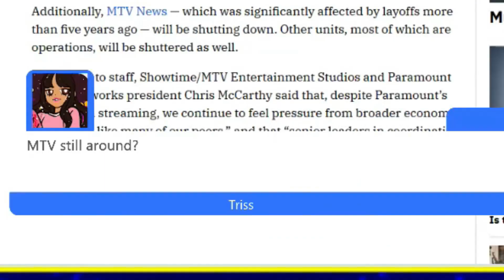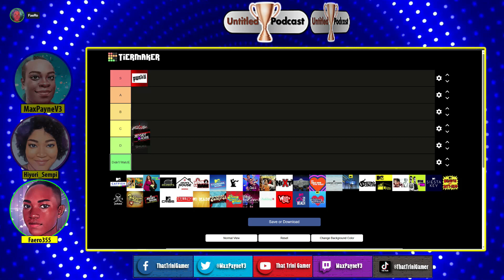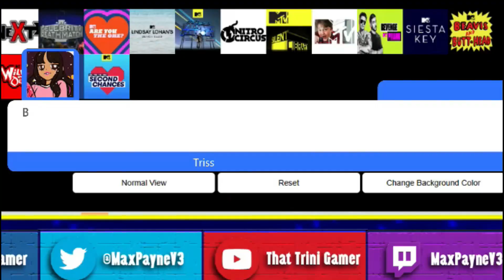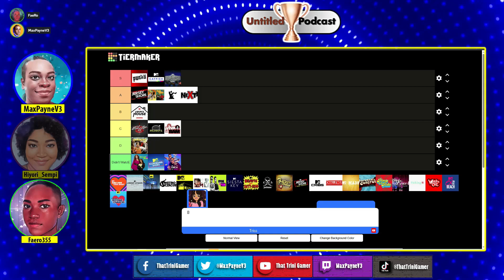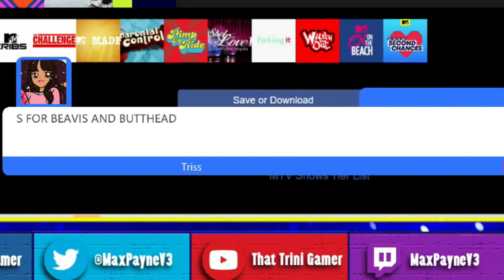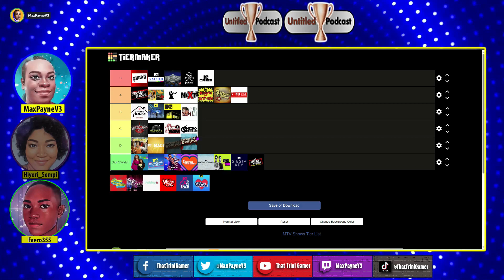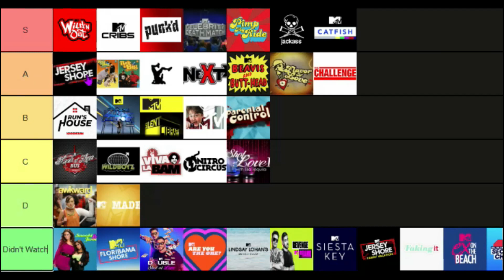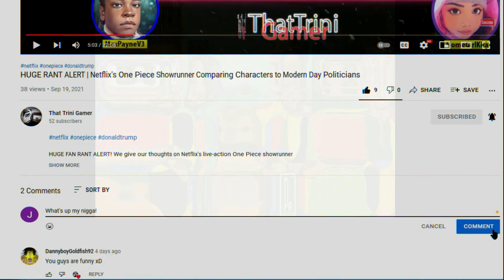MTV News Shutdown After MASSIVE Layoffs at @paramountpictures | Our Definitive MTV Shows Tier List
This is a clip from Untitled Podcast recorded bi-monthly live entertainment podcast featuring knowledgeable gamers, otakus and weebs. In this clip, we react and talk about MTV News Shuts Down After 36 Years so we did an MTV tier list because... why not.

End Credits Music:
Spiderman Can't Have A Girlfriend - Prospect Entertainment

Amazon Wish List